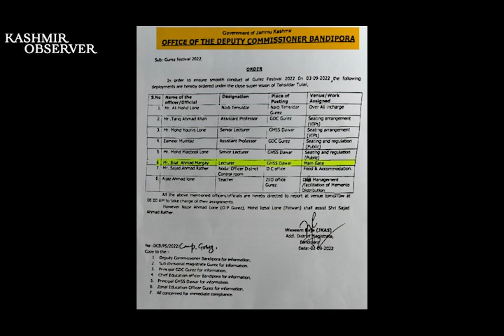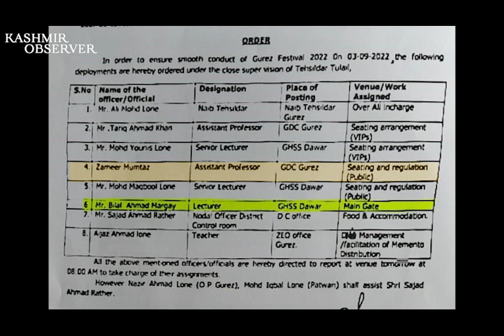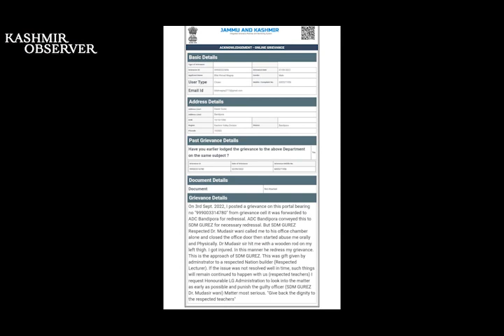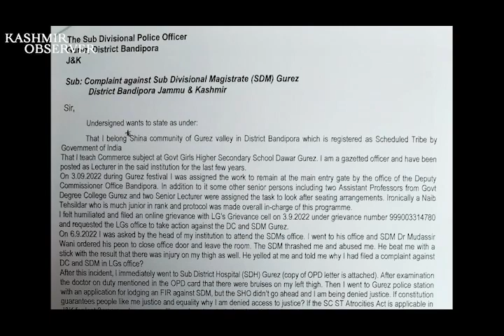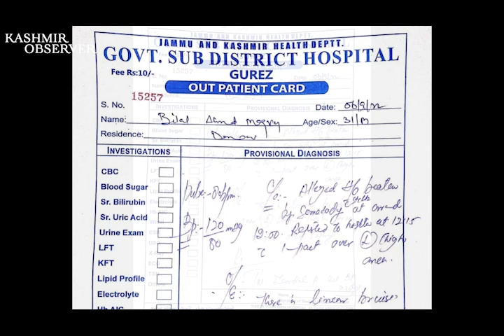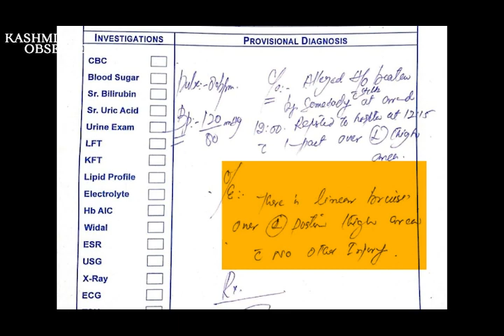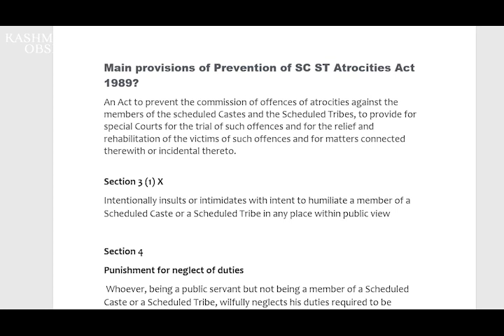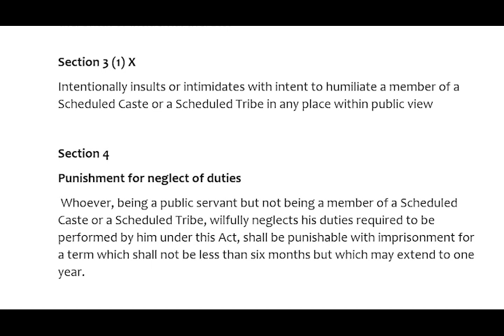SDM Abuses & Thrashes Lecturer from Scheduled Tribe community in Gurez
A lecturer working in a Govt Higher Secondary School in Gurez Bandipora who belongs to  Shina Tribal Community was thrashed , humiliated & abused  by SDM for filing a complaint in LGs Grievance Cell. No FIR registered even as we have Prevention of SC ST Atrocities Act in vouge in J&K post article 370 Abrogation. Here is my INKISHAF